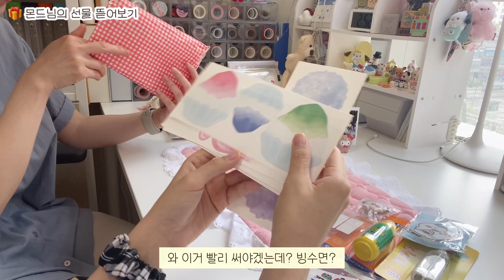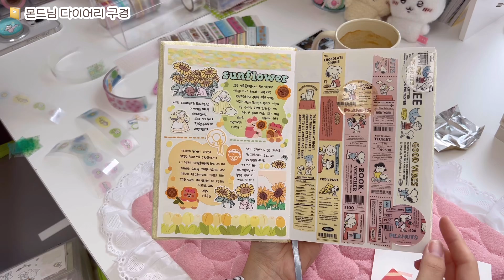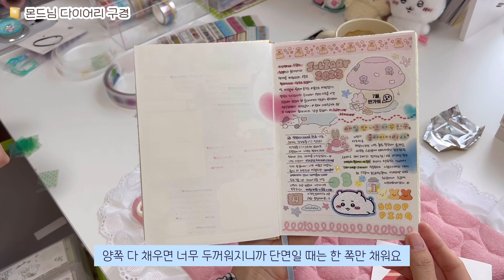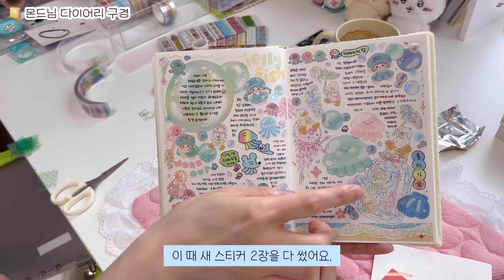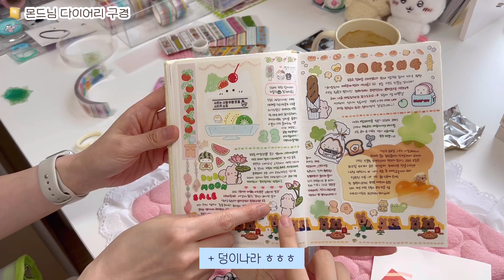다꾸러 집에 다꾸러 초대하기🏠 문구 가지고 놀면 시간 순삭✏️📔(๑˃̶͈̀∇˂̶͈́)و⁾⁾˚*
이번에 몬드님을 저희 집에 초대해봤어요!
선물도 주고 받고 서로 마스킹테이프 띵도 하고 다꾸도 해봤답니다
다꾸 메이트가 있으면 취미를 두배로 더 재밌게 즐길 수 있는 거 같아요! ㅎㅎ
그럼 영상 보러와주셔서 감사합니다 :)

time stamp

00:00 오프닝
01:20 몬드님 선물 뜯어보기
03:56 범지 선물 뜯어보기
05:32 마테 띵하기
09:56 몬드님 다이어리 구경
14:52 몬드님 다꾸템 구경
19:16 같이 다꾸
24:19 쫌쫌따리 놀기
25:08 저녁먹고 끝!

🐯범지🐯